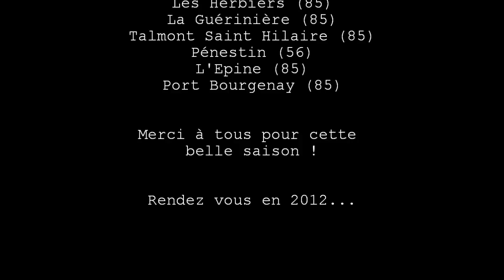les kangourous, carnet de route 2011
Les kangourous vous présentent leur carnet de route 2011 ! Vidéo bilan de cette saison histoire de vous faire patientez tout l'hiver.